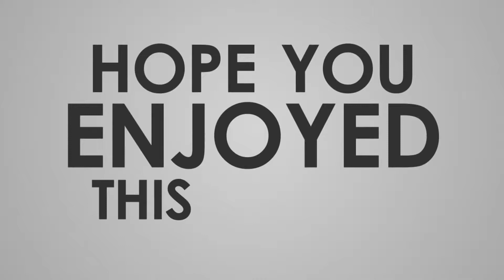រឿងខ្លីស្តេចសៀកវេទមន្ត Harley - Story of Harley in Khmer #07 | In Time Gaming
There lived a famous young mage - Harley in the Lion Academy of Magical City. He was blessed by the Magical Goddess and was the star of the Academy since he was able to learn quickly and master any magical spell...